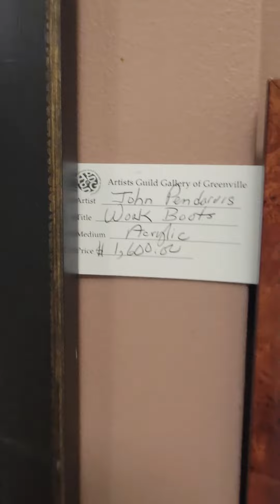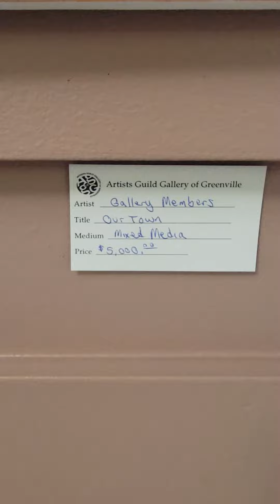Art gallery and pizza😁